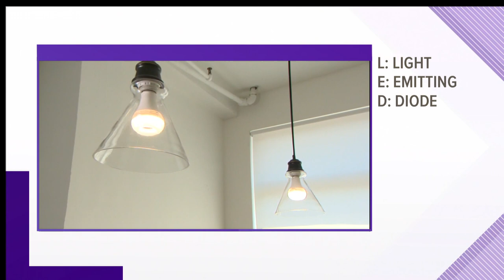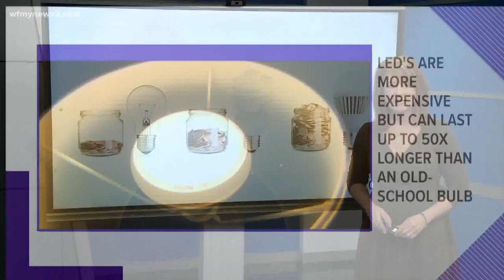Light bulbs phased out in 2023. They disappear off store shelves by next summer.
You know the saying: you're having a lightbulb moment. It's a common description for all of a sudden, getting an idea or understanding something. Unfortunately, the lightbulb is about to be a thing of the past.

In 1879, Thomas Edison perfected the incandescent light bulb. Centuries later, his kind of bulb will be extinct. Manufacturers must stop making incandescent bulbs by January 1, 2023, and by the summer of 2023, they’re gone.

"Stores will be phasing them out, but they will no longer be legally sellable as of July 2023,” said Steven Nadel, Executive Director of The American Council For An Energy-Efficient Economy.

The US Energy Department has finalized rules that will require stores to no longer sell incandescent bulbs as of July 2023. Stores will only sell energy-efficient light bulbs like LED’s, which by the way is not a bulb.